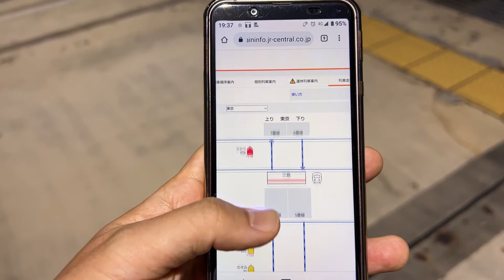遅れ２時間以上！！三河安城駅で東海道新幹線を見てきました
事故で遅れまくりの東海道新幹線
仕事が終わった後も遅れたままだったので、三河安城駅まで行ってきました
遅延回復のためいつも以上に高速で通過する東海道新幹線
間を縫うように入線するこだま号
こだま号の停車後間髪入れずに通過するのぞみとひかり
こだま号発車直後にゆっくり走るのぞみとひかり
ディジタルATCのすごさを改めて感じました。